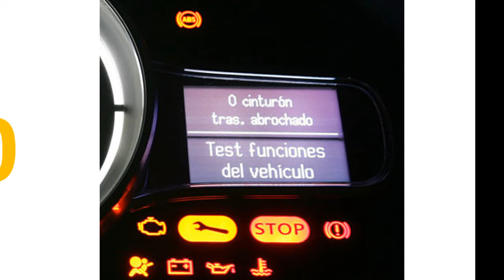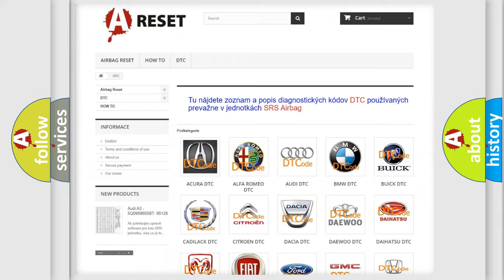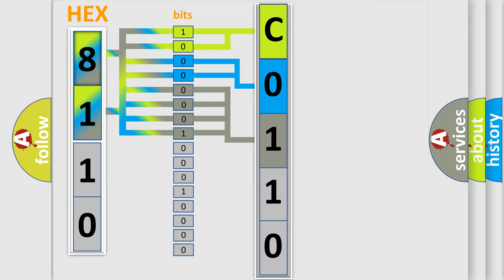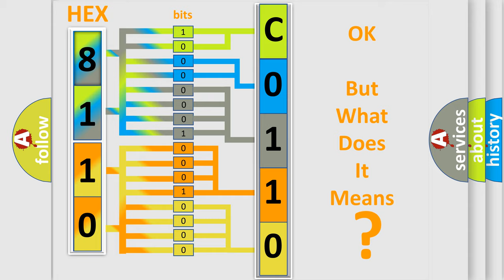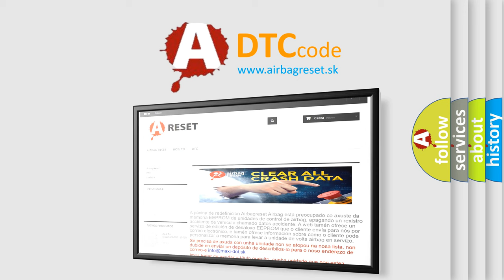DTC Pontiac C0110-61 Short Explanation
Contents:
0:21 Basic DTC analysis according to OBD2 protocol standard.
1:48 Insight into programming
2:58 A diagnostically understandable description of the Diagnostic Trouble Code
3:05 Basic error definition

Make:
Pontiac
Code:
C0110 61
Definition:
DRIVER ACTIVE HEADREST CONTROL CIRCUIT LOW
Description:
The Occupant Restraint Controller (ORC) continuously communicates with the Active Driver Head Restraint over the (R676) Active Head Restraint1st Row Driver Signal circuit. The Driver Active Head Restraint communication and on board diagnostics are powered by the ORC signal. This code will set, if the ORC detects low voltage on the (R676) Driver Active Head Restraint Solenoid Signal circuit
Cause:
(R676) DRIVER ACTIVE HEAD RESTRAINT SIGNAL SHORTED TO GROUNDDRIVER ACTIVE HEAD RESTRAINTOCCUPANT RESTRAINT CONTROLLER (ORC)
Failure Type: